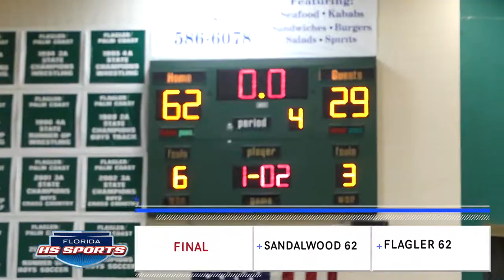Sandalwood vs. Flagler Palm Coast - Districts 1-26-2016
The Flagler Palm Coast Lady Bulldogs cruised to an easy victory Tuesday night as they hosted Sandalwood at home for their first played round in District Playoffs.

HS Sports is a high school sports news and information channel that combines custom produced, national and regional, high school sports-related feature video articles with videos, imagery and statistics captured at competitions between local high school teams in a variety of sports.

for game recaps, box scores, highlights, player interviews, and more!